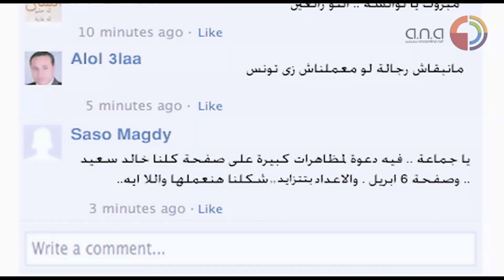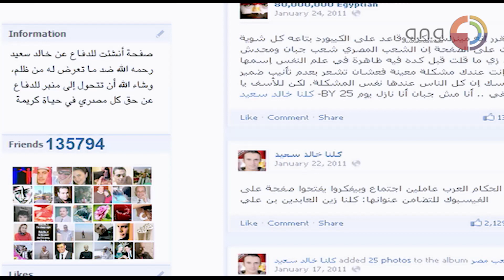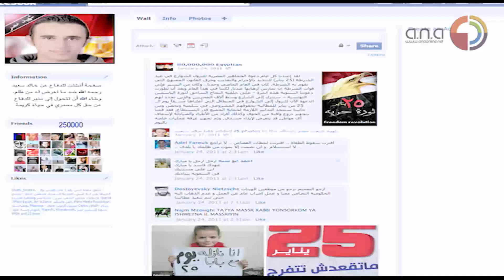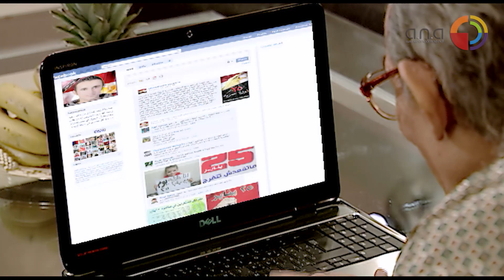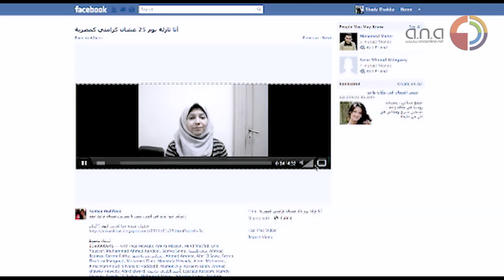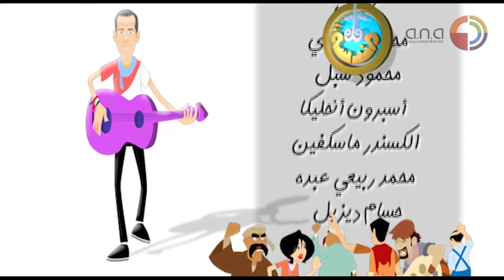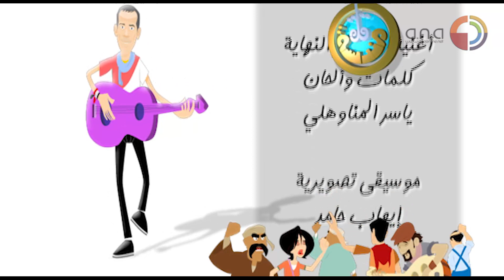Qla Mondsa | قلة مندسة - الحلقة الاولى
ريحة الياسمين
تقديم الفنان
تأليف عادل سلامة
اخراج سامي ابو الخير
غناء المقدمة
برنامج سياسي ساخر تدور أحداثه عن ثورة يناير ٢٠١١
يجسد فيه مجموعة من الشخصيات العامة، وينتقدها بشكل ساخر، ومعظمها من الشخصيات التي كان لها دور على الصعيد السياسي، وأبرزهم وزيرة الخارجية الأميركية، هيلاري كلينتون، ونائب الرئيس المصري الراحل عمر سليمان، ووزير الداخلية الأسبق، حبيب العادلي، والشيخ السلفي حازم صلاح أبو إسماعيل، وزوجة الرئيس المصري السابق، سوزان مبارك، والمرشح السابق للانتخابات الرئاسية، الفريق أحمد شفيق، والرئيس الأميركي باراك أوباما.